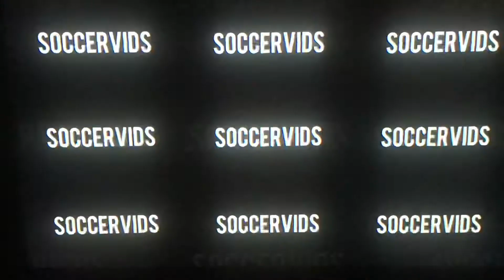BEAUTIFUL GOAL FROM TEUN KOOPMEINERS! AZ - PSV! HIGHLIGHTS 03/2021! EREDIVISIE